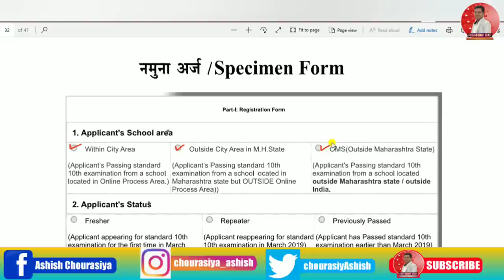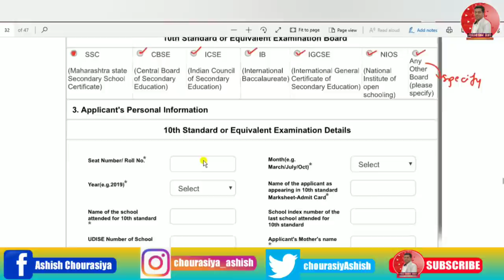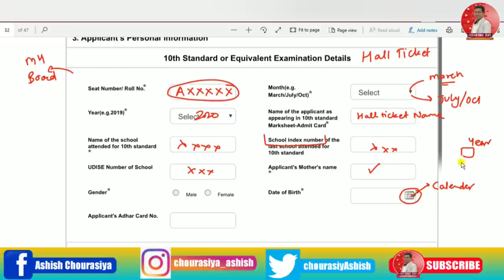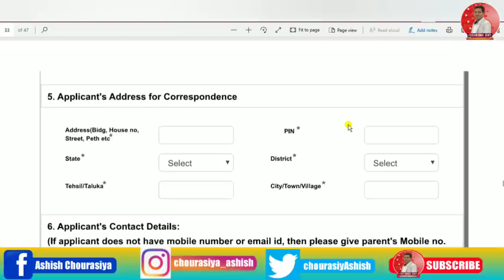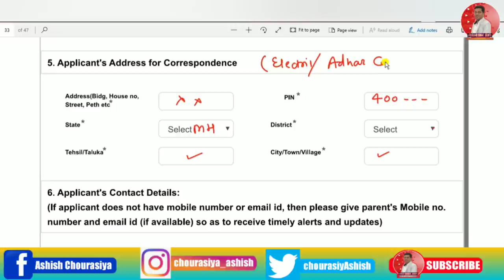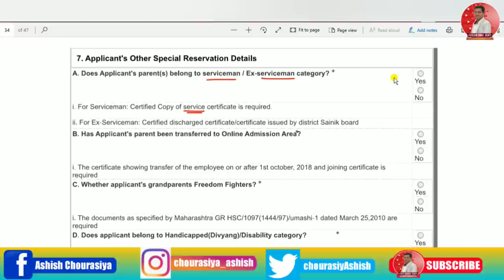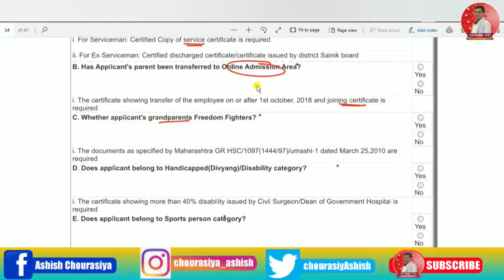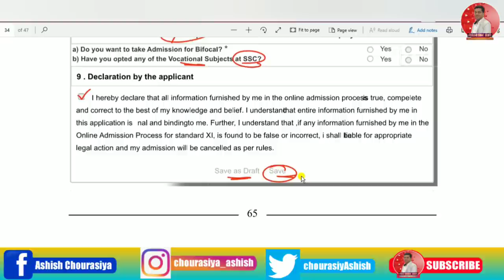(Demo) How to fill Part 1 Form for 11th Online Admission Process ? | ASHISH SIR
Hello students
In this video, I have explained the full online process you have to undergo for admission to class 11th in Maharashtra.

for other divisions replace Mumbai with name of division

Keep studying
Keep sharing

Regards,
Ashish sir